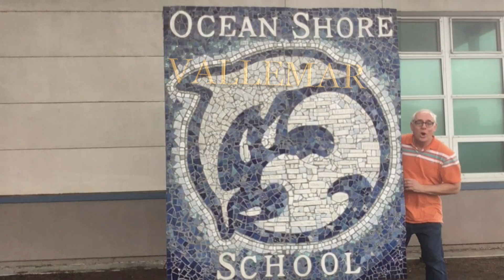Music in a Minute with Mark 21/22 Lesson 5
Word & Rhythm Scavenger Hunt